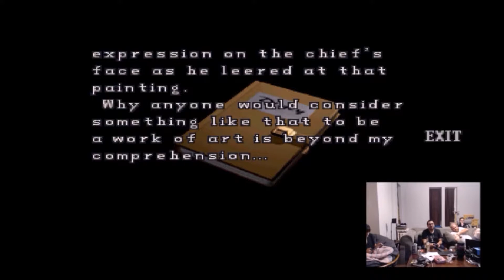Resident Evil 2 Part 3 - The Blue Wizard Project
Episode 3 - Resident Evil Slash fic tier conversation.

Special Guest : Coby AKA Snorlaxin14.